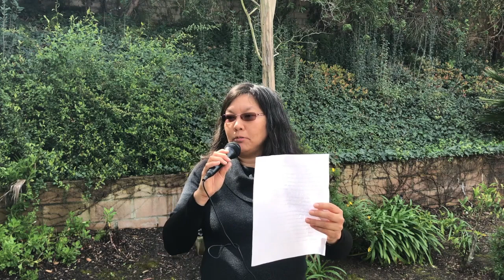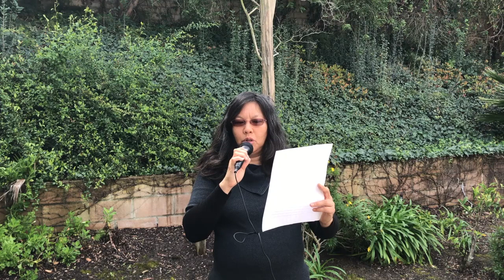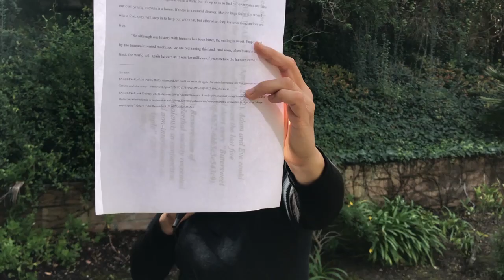Bittersweet Apple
Sulan Dun reads "Bittersweet Apple", her dystopian sci fi short story about humans and horses.